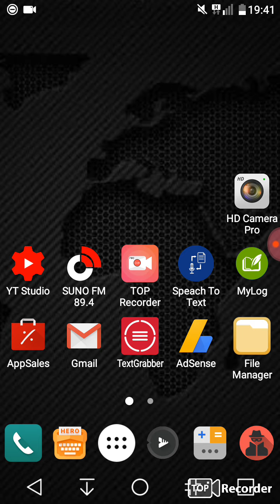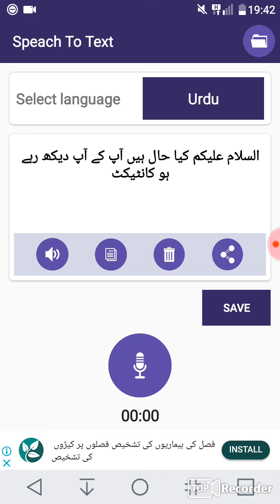App Update Speach To Text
یوٹیوب سبسکرائب کریں۔